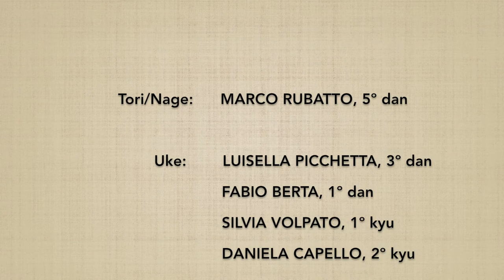Katatedori DAI SANKYO (omote) - Marco Rubatto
Forma di base (kihon) e 3 forme fluide (ki no nagare) di "presa al polso e applicazione del 3º principio" (katatedori dai sankyo), forma frontale (omote)

Basic form (ki hon) and 3 fluid forms (ki no nagare) of "wrist grip and 3rd principle application"  (katatedori dai sankyo), forward form (omote)